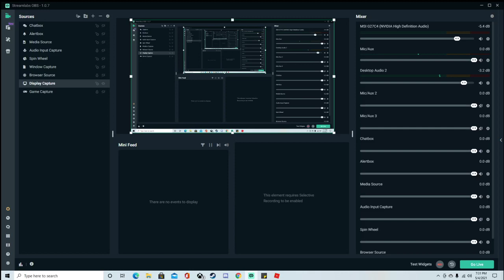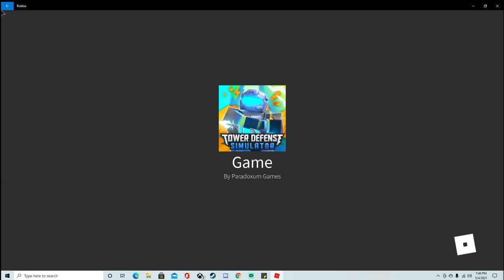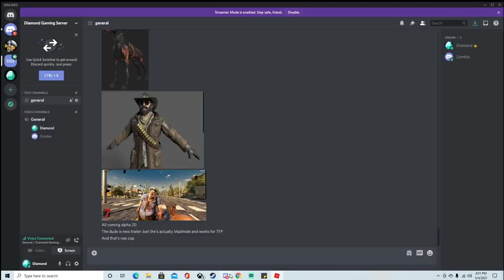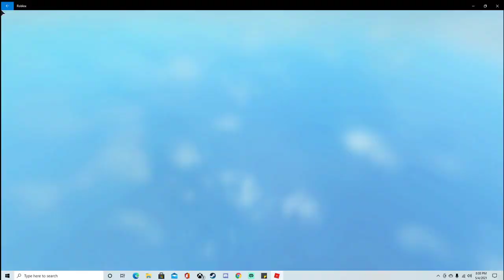RANGER BOI | ROBLOX